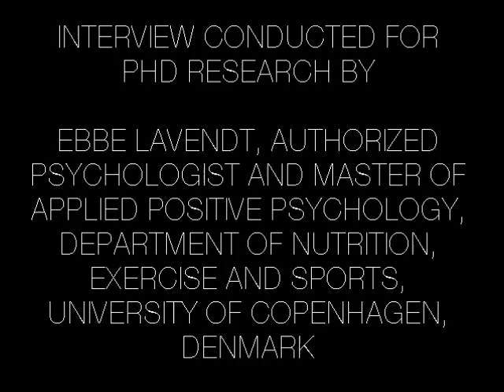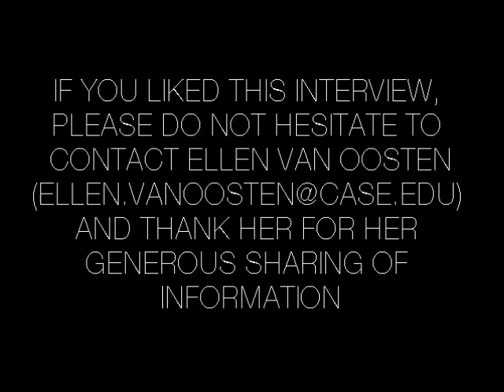Ellen Van Oosten on positive psychology and coaching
Ellen Van Oosten, visiting assistant professor at Organizational Behavior, Weatherhead School of Management, talks about how to use positive psychology in coaching.

This video was made by authorized psychologist (cand.psych.aut.) and Master of Applied Positive Psychology (MAPP) Ebbe Lavendt as part of his PhD-project on positive psychology and coaching. and/or contact .